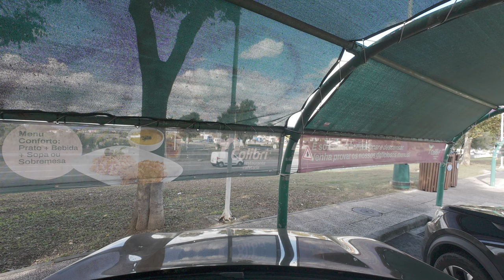free stock footage